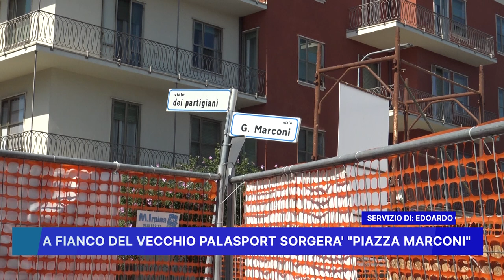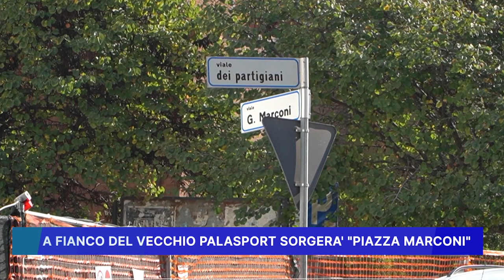A FIANCO DEL VECCHIO PALASPORT SORGERA' PIAZZA MARCONI